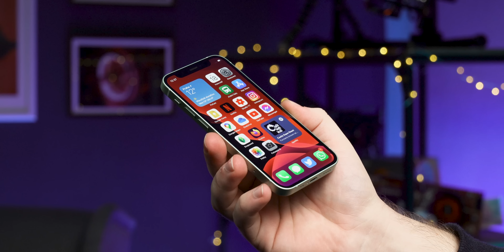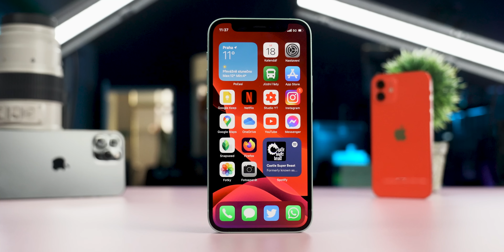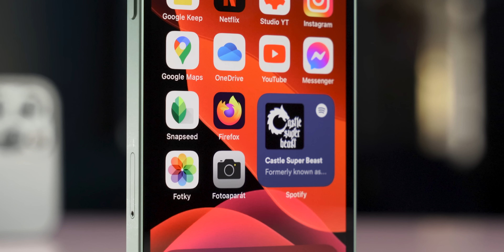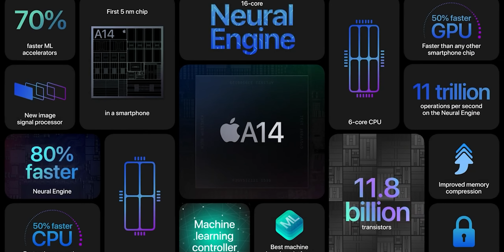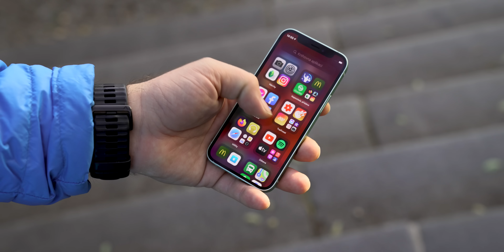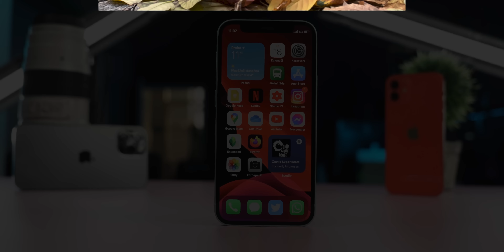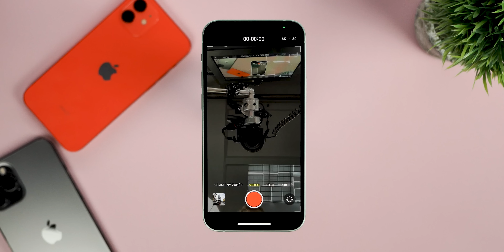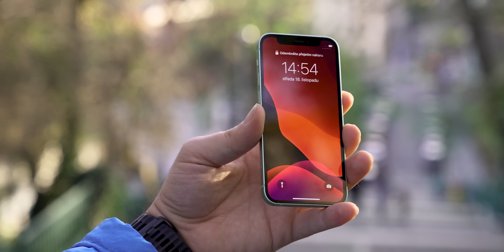Apple iPhone 12 Mini Recenze: Malý prcek s velkým srdcem!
Apple iPhone 12 Mini je nejmenším telefonem z celé série 12 iPhonů. Stojí za to? Mrkněte na naší recenzi.

1) Zpracujte v českém jazyce na půlku A4 informace o nějaké novince ve světě mobilních telefonů, která vás v uplynulém týdnu zaujala
2) Zpracujte v českém jazyce recenzi na svůj vlastní mobilní telefon - 1-2 stránky A4. Popište vaše reálné zkušenosti s produktem - více nás zajímají zkušenosti, než detailní popis jakéhokoli parametru.
4) Minimální požadavky pro placenou spolupráci: Věk 16 let, dokončené základní vzdělání.
✅ SLEDUJ I TECHARENA.CZ
🔗 Kdy váš telefon dostane Android 11?

✅ PRÁVĚ TEĎ NEJLEPŠÍ MOBILY PODLE PETRA